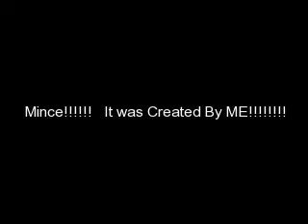Poor Alien!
Watch and see!  (NOT Sick or sad in ANY way, shape or form unless you know an alien)